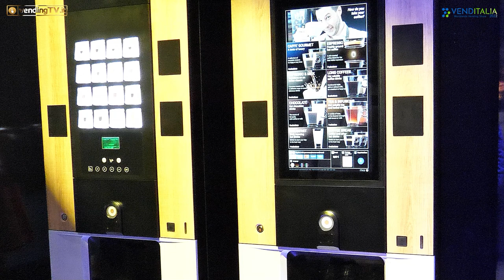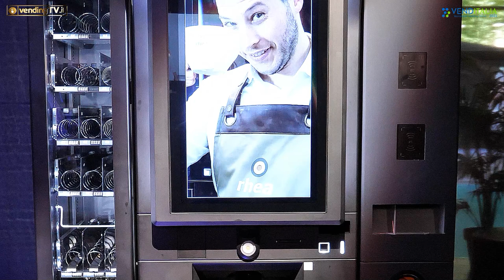VENDITALIA 2022 - Intervista con Andrea Pozzolini, CEO di RHEA VENDORS SpA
Torniamo ancora con VendigTv a scoprire i pratogonisti di Venditalia 2022: oggi vi proponiamo l’intervista realizzata da Fabio Russo a Andrea Pozzolini, CEO di Rhea Vendors SpA